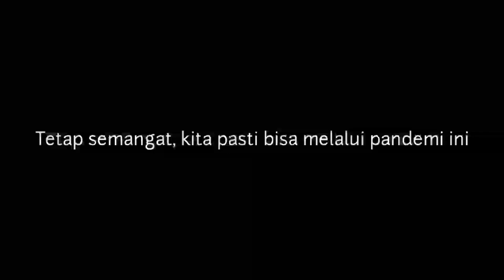Bangkit & Bersatu - Short Movie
Edwin, Erick dan Hendra merupakan 3 orang sahabat dari kecil. Kini mereka kehilangan 1 orang sahabatnya yaitu Hendra.
Hendra meninggal karena terpapar virus COVID 19. Kini mereka tinggal berdua saja.

Produced by ARS Films
Director by Muhammad Azka Rais
DOP by Muhammad Azka Rais
Editor by Muhammad Azka Rais
Cast :
1. Haikal Ainur Hakim
2. Ahmad Daylami Firdaus
3. Muhamad Zaky
4. Sahrul Maulana Zein
5. Fadil Ayasa